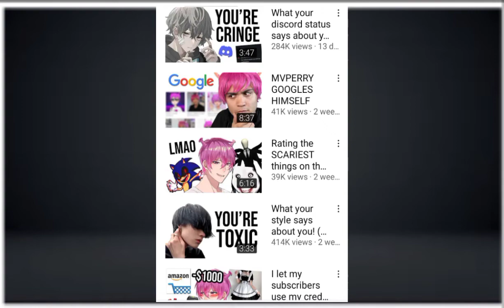why I hate MVperry